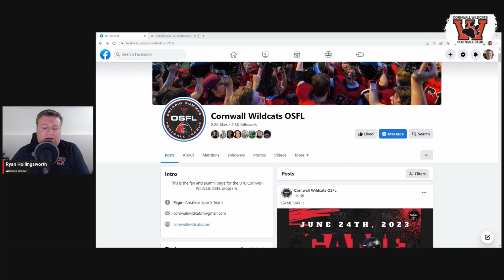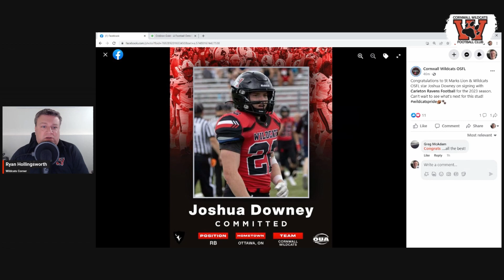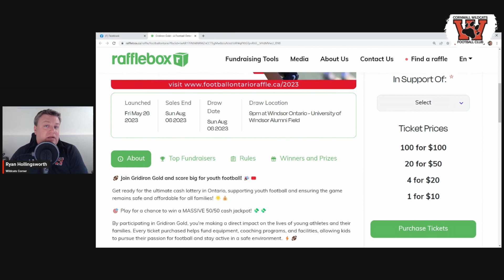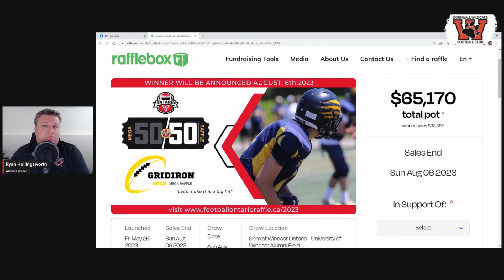Wildcats Corner- Latest News with Week 6 Score update!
Well it was time to do an update regarding the news of the Wildcats.
In this video I will go over game day for June 24th along with a player who has been signed to a university within Ontario and talk about a raffle that has been going on since may province wide for helping teams raise money for their clubs.

Go Wildcats!